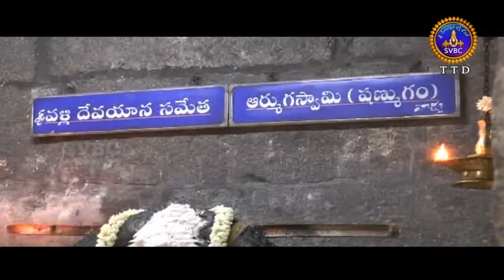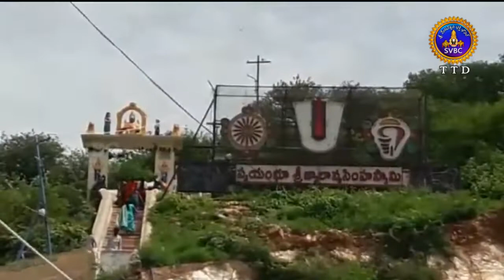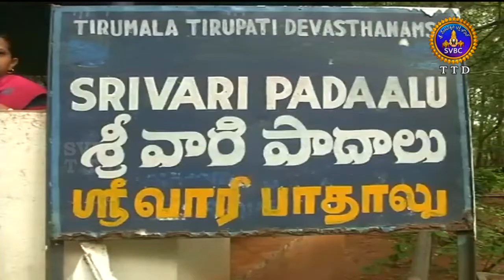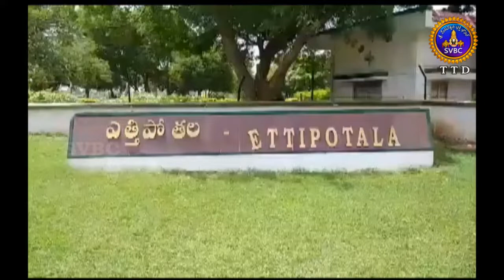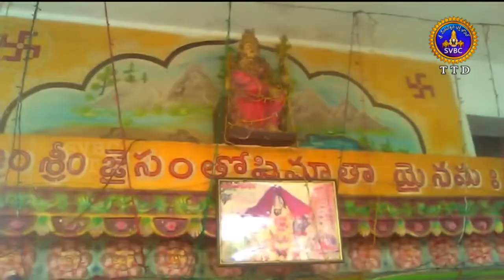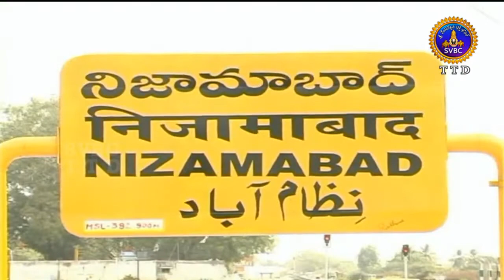Adhyatmika Viseshalu | 9 Am | 25-07-18 | SVBC TTD